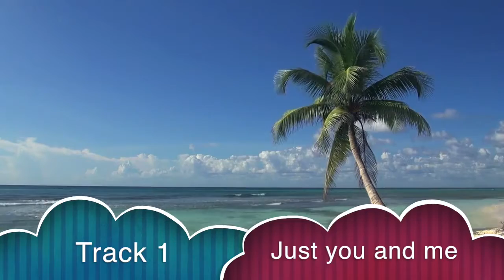Reggae Music and Happy Jamaican Songs of Caribbean: Relaxing Summer Music Instrumental Pla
Reggae music and happy jamaican songs of caribbean - relaxing summer two hours instrumental playlist video. Original music used with permission and .

Reggae music & happy Jamaican songs of Caribbean - relaxing Summer 1 Hour Instrumental Playlist Video. These original tunes are composed and recorded .

Reggae music of happy Jamaican songs of Caribbean. A collection of relaxing summer 1 Hour reggae music and reggae Instrumental playlist Video. Original .

Reggae music and happy Jamaican songs of Caribbean - relaxing Summer 1 Hour Instrumental Playlist Video. These reggae music are composed and .